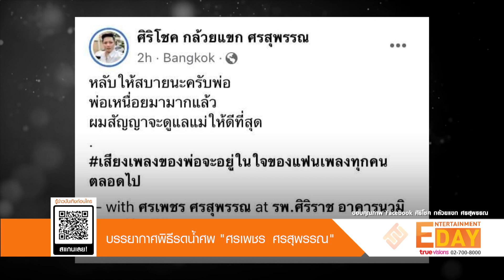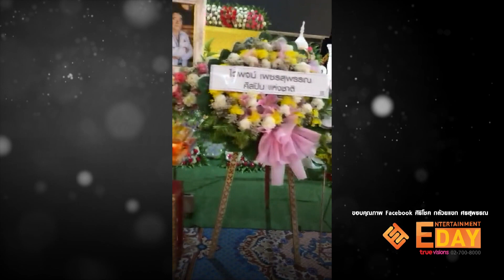บรรยากาศพิธีรดน้ำศพ ศรเพชร ศรสุพรรณ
ENTERTAINMENT DAY_100165

วงการเพลงลูกทุ่งได้รับข่าวเศร้า นักร้องระดับตำนาน ศรเพชร ศรสุพรรณ เจ้าของเพลงดัง มอเตอร์ไซค์ทำหล่น , ใจจะขาด , อภัยให้เรียม , ไอ้หวังตายแน่ และอีกมากมาย ได้เสียชีวิตลงแล้ว
โดยเมื่อวานนี้ได้มีการจัดพิธีรดน้ำศพ ที่วัดยางไทยเจริญผล จังหวัดสุพรรณบุรี โดยเมื่อร่างมาถึงวัดทางญาติได้ช่วยกันยกโลงสีทองใส่ร่างนักร้องลูกทุ่งชื่อดังลงจากรถตู้อาสามูลนิธิป่อเต็กตึ๊ง จากนั้นได้เปิดฝาโลงซึ่งมีเลข 332 อยู่ใต้ฝาโล่ง และนำร่างศรเพชร ศรสุพรรณ ที่อยู่ในชุดสูทสีขาวมาตั้งไว้ในพื้นที่ที่เตรียมไว้ ก่อนจะเริ่มพิธีรดน้ำศพ โดยภรรยาและลูกทั้ง4คน รวมถึงแฟนเพลงและเพื่อนๆน้องๆในวงการที่มาร่วมงาน อาทิ อ๊อด โฟร์เอส, แม่ขวัญจิต ศรีประจันต์, จ๊ะ นงผณี มหาดไทยโดย ลูกชายคนที่ 2 ศิริโชค ศรสุพรรณ เผยว่า ทางวัฒนธรรมจังหวัดสุพรรณบุรี ได้ทำเรื่องขอศิลปินแห่งชาติปี 2564 สาขาศิลปการแสดง ให้พ่อศรเพชรตั้งแต่พ่อยังไม่ป่วย ซึ่งก็ได้ส่งประวัติให้ทางจังหวัดแล้ว ตอนนี้รอทางศูนย์วัฒนธรรมว่าจะตัดสินอย่างไรอีกที ส่วนเรื่องบำเพ็ญกุศลคุยกันว่าจะเก็บศพไว้หนึ่งอาทิตย์ และตอนนี้มีการคุยกันมีแนวโน้มว่าจะสร้างอนุสรณ์ให้พ่อซึ่งถ้าใครอยากจะร่วมบริจาคเราก็จะขอคิดอีกทีหลังจบงานศพ อยากสร้างอนุสรณ์ของพ่อไว้ที่วัดแห่งนี้ซึ่งเป็นวัดบ้านเกิดของพ่อ อยากให้พ่อได้อยู่ที่นี่ ใครอยากกราบไหว้ก็อยากให้มาที่วัดแห่งนี้
ด้าน แม่ขวัญจิต ศรีประจันต์ เผยกับสื่อดังว่า ถ้านับ เราก็เป็นเครือญาติกันไม่เคยบอกให้ใครทราบจะรู้กันเองภายใน ตอนเข้าไปอยู่ในวงการก็ไปมาหาสู่กันตลอดจนกระทั่งเขาป่วย เราก็เป็นพี่ เขาไม่เรียกเราแม่ขวัญจิต จะเรียกพี่เกี่ยวตลอด แต่ป่วยหนักครั้งนี้ไม่คิดว่าจะถึงขั้นจากไปเพราะรักษาโรงพยาบาลที่ดีที่สุดแล้ว เสียใจมาก
หลังจากนี้ จะมีพิธีสวดพระอภิธรรม ทุกคืนเวลา 20.00 น. เป็นเวลา 7 คืน และจะทำการฌาปนกิจในวันอาทิตย์ที่ 16 มกราคม 2565